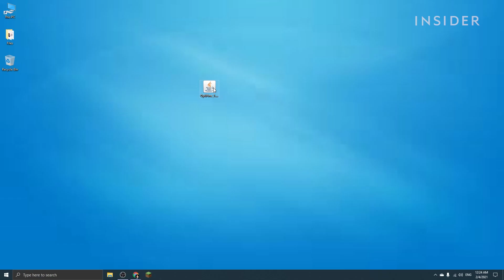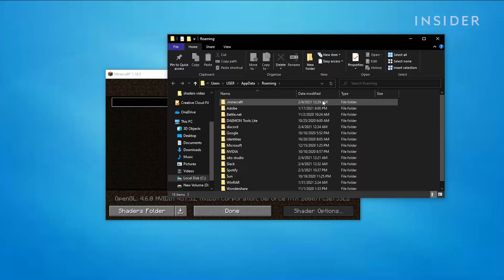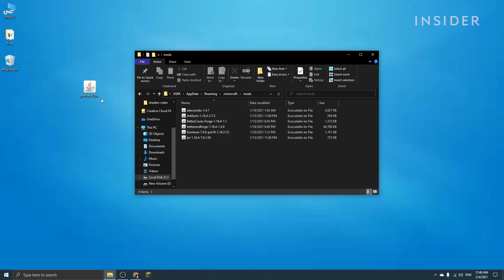How To Install Shaders On Minecraft PC (2021)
0:00 Intro
0:27 Installing OptiFine
0:48 Launch game using OptiFine
1:16 Installing shader packs
2:06 How to use Shaders with mods

Here's how to install shaders for Minecraft Java Edition. To install shader's you'll need to install OptiFine. It allows Minecraft to run faster and look better with full support for HD textures and includes various configuration options.